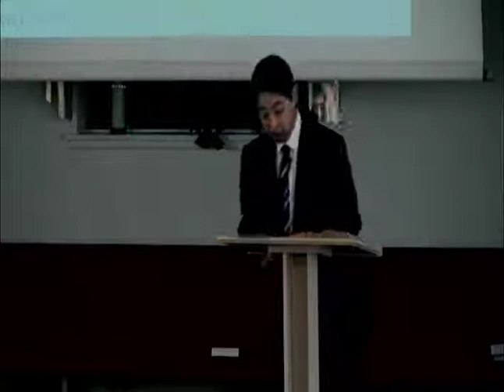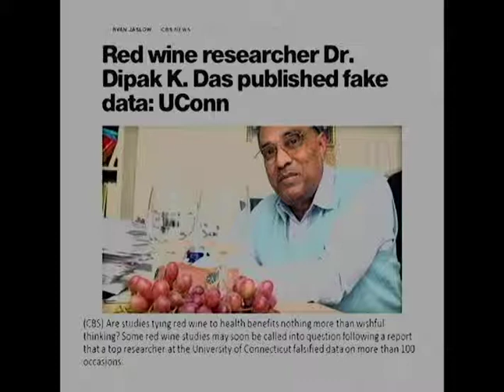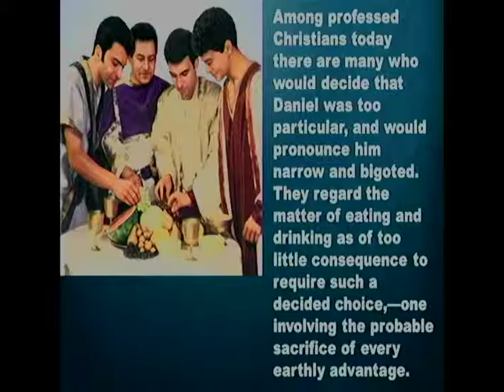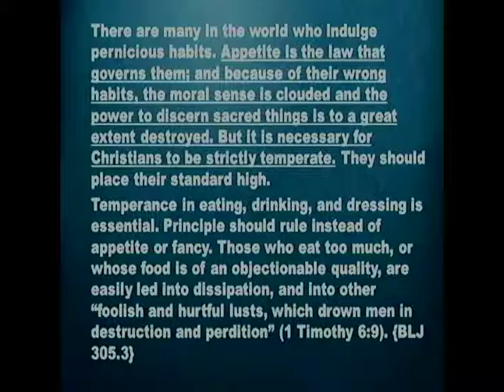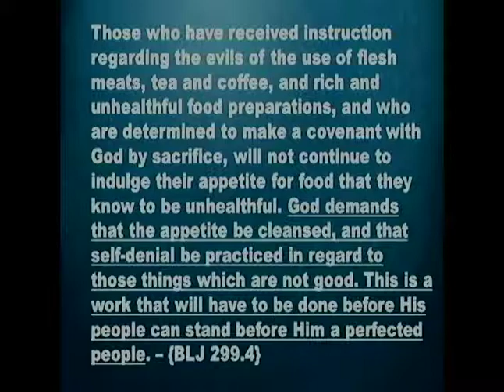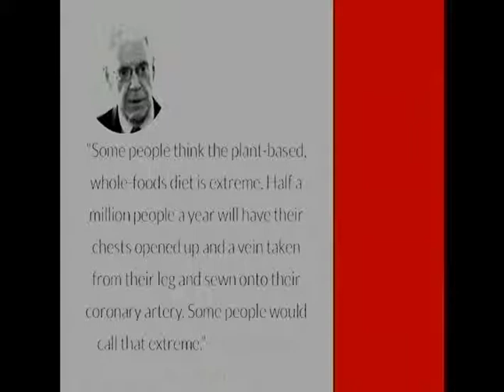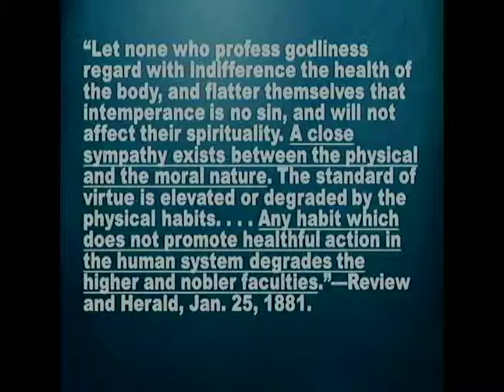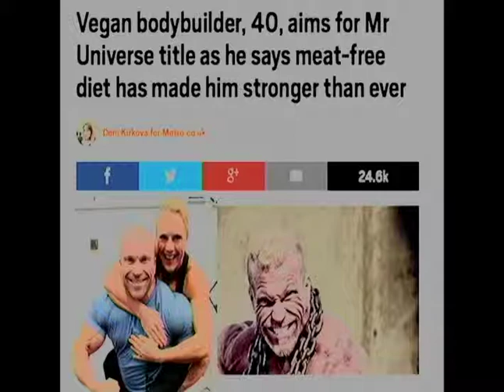Dare To Be A Daniel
What test did Daniel face that we all must face?